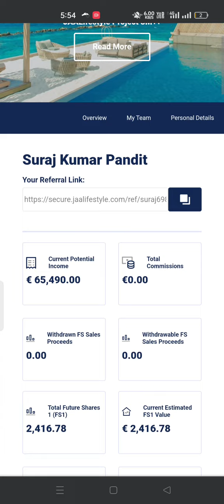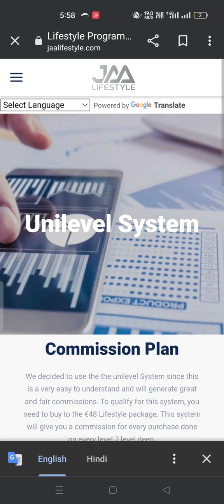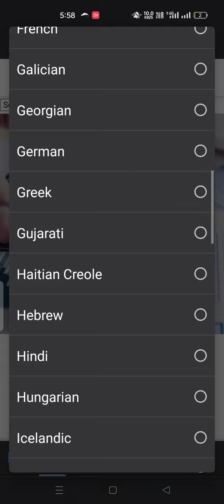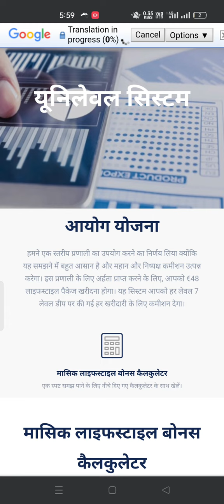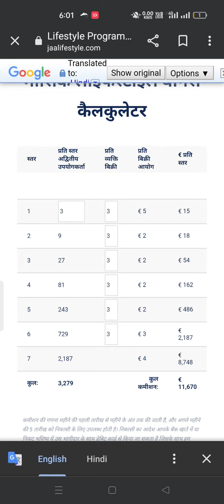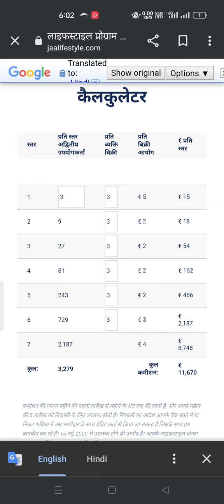Big information today || Jaa lifestyle new update